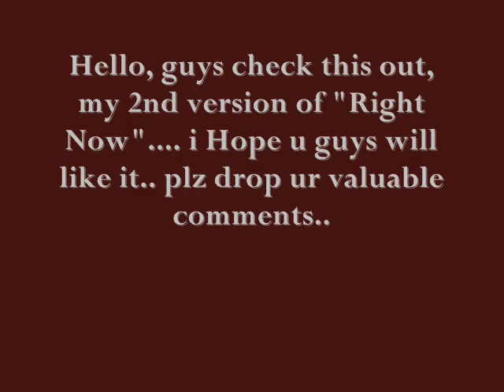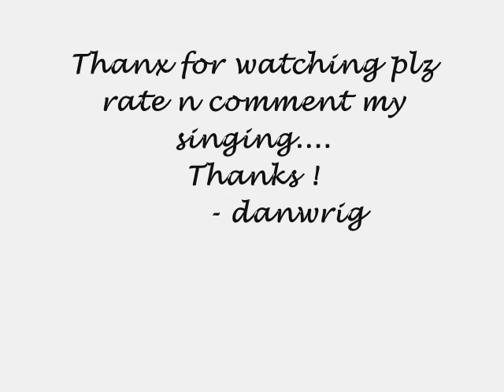Right Now (Na,Na) - Danyal [Version II].wmv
Hey guys check out my cover of "Right Now" by Akon... and let me knw what u guys think about it... Thank u for ur time.. dont forget to hit the like button...